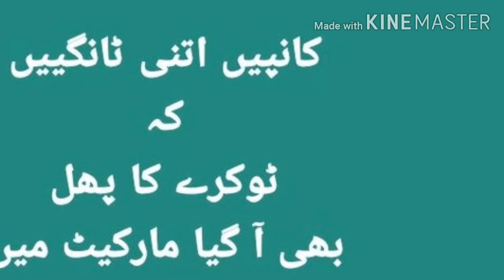Tokray ka Phul_Funny Imran Khan#ٹوکرےکاپھل#FunnyMemes#Memes#ImranKhan#PTI#PPP#PMLN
Tokray ka Phul_Funny Imran Khan Statment by PM.Tokray ka Phul kia hota h. What is tokray ka Phul explained by Imran Khan
Memes ImranKhan Tending ٹوکرےکاپھل
Info Real